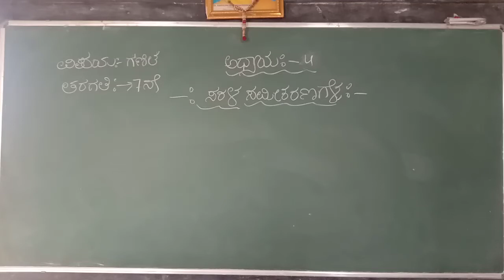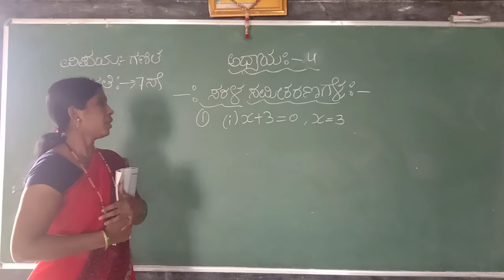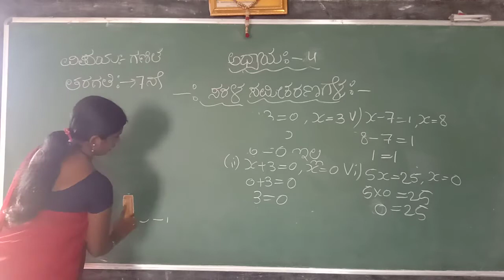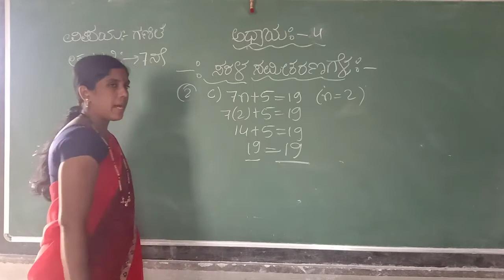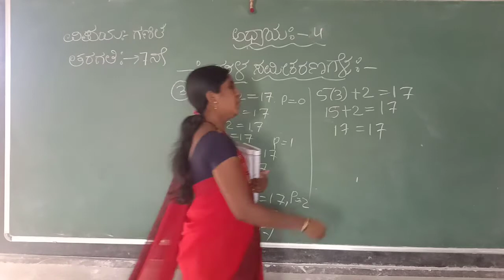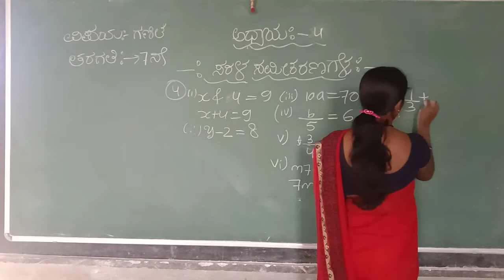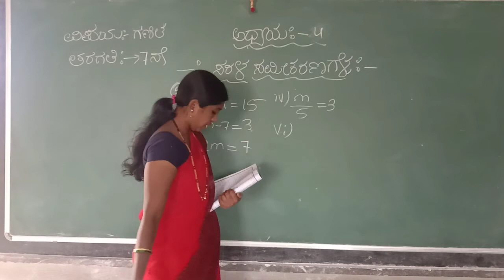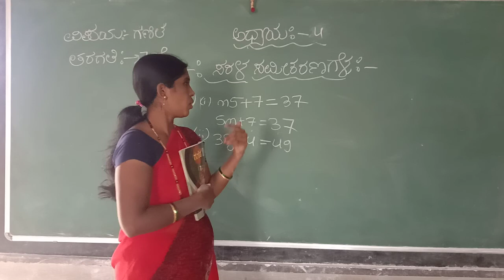7th class maths chapter-4